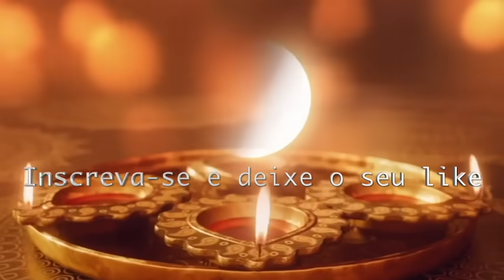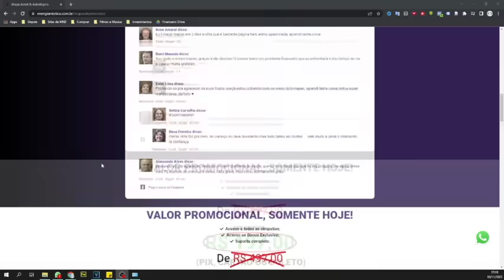VÓ BAHIANA PREVISÕES PARA 2024 , TR@GÉDIA NO REVEILLON DE FLORIANÓPOLIS, RENATO CARIANI PRESO ?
VÓ BAHIANA PREVISÕES PARA 2024 , TR@GÉDIA NO REVEILLON DE FLORIANÓPOLIS, PRISÃO DE RENATO CARIANI ? ISIS VALVERDE E MARCUS BUAZ, E MAIS...

Vó Bahiana 🙏
Siga no Instagram: @vobahianaoficial